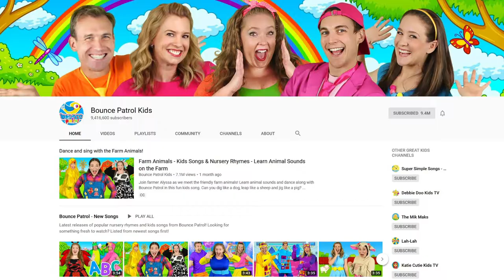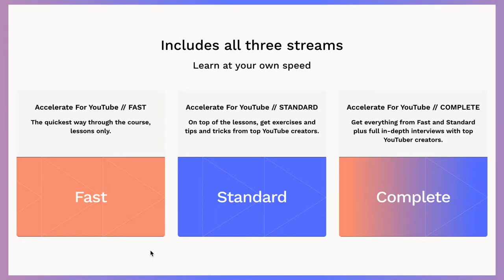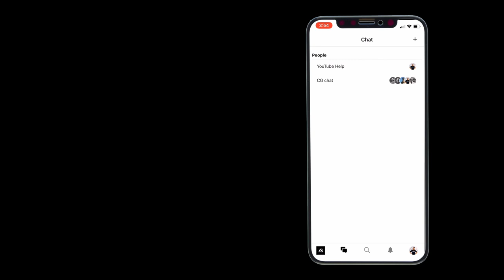Shannon Jones from BOUNCE PATROL // YouTuber Interview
Shannon Jones, from the colossally popular kids channel Bounce Patrol, shares what it takes to make it in the lucrative field of kids content.

Shannon covers some of the pitfalls to watch out for, and how to deal with low view counts (20 million views), when you're used to your videos reaching closer to 1 billion.

Become a better YouTube creator. Learn from top YouTubers & video experts at Changer College

Creator Generation features top YouTube creators and video experts sharing their tips, insights and stories for working on the world's biggest video platform.